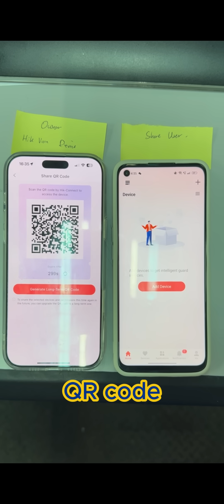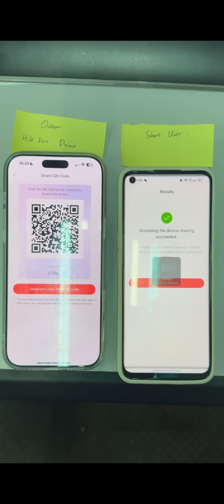Hik Vision: Hik-Connect Share CCTV User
This Video are demonstrate

How to share from Hik-Connect Account A(Owner) to Account B(Share User)

Material:
Hik-Connect
Mobile Phone with Hik-Connect Apps